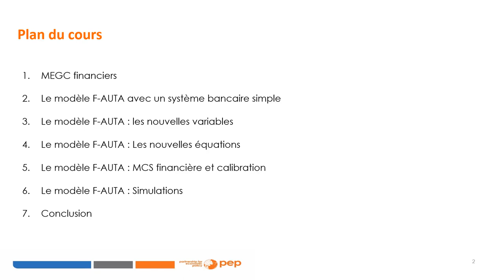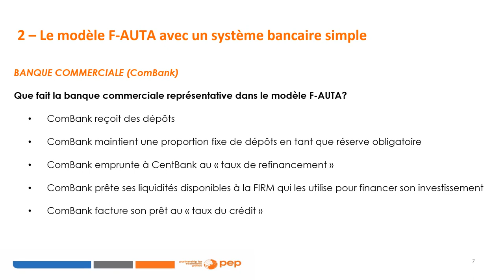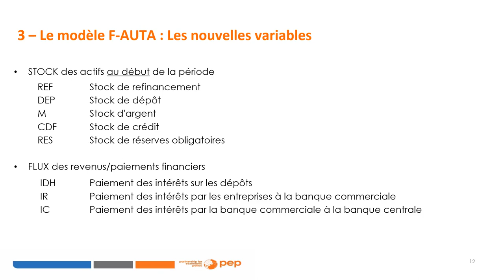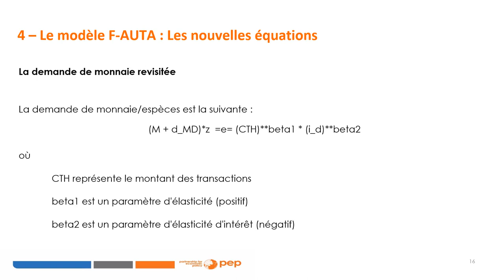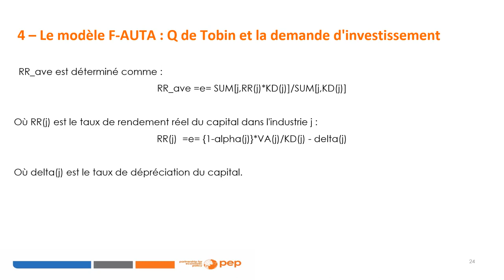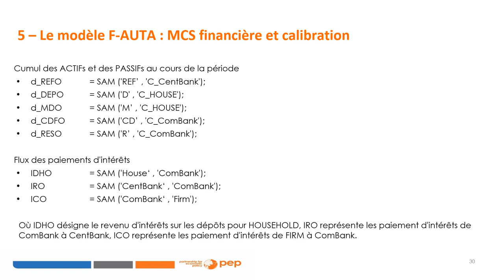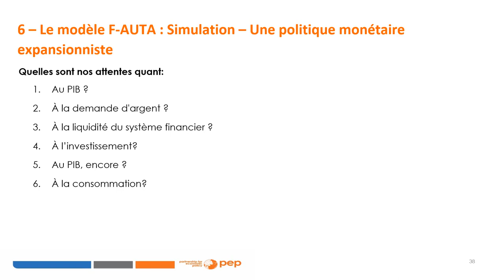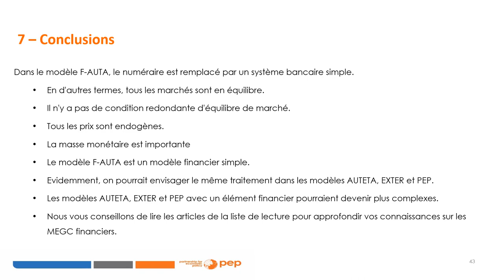MEGC financiers avec système bancaire simple